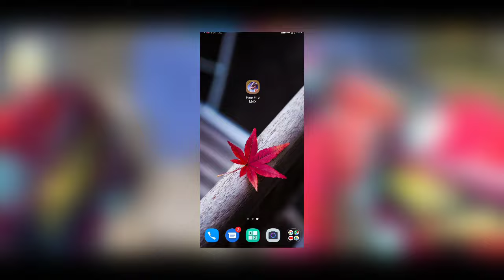HOW TO REMOVE FREE FIRE ID FROM BLACKLIST | FREE FIRE BLACKLIST ID PROBLEM | MATCHMAKING PROBLEM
🔶About me :-

✔️My IN Game name- ᎢᴏꪎiᴄᴏㅤᏀᴀᴍᴇʀ
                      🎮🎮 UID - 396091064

•MY DEVICE
•MY MIC
•MY FINGER SLEEVES
•MY HEADPHONE
•MY EARPHONE

Toxico Gamer

1. Free fire id ko blacklist se kaise nikale
2. Free fire id blacklist problem solve
3. Free fire blacklist matchmaking problem solve
4. Free fire matchmaking blacklist problem solve
5. How to remove free fire Id from blacklist
6. Today free fire matchmaking problem solve
7. How to solve free fire new matchmaking problem
8. Free fire id ko blacklist se kaise remove kare
9. Match not starting problem in free fire
10. Free fire matchmaking problem 2022
match making problem in free fire

1. Garena Free Fire Indonesia Live 🇮🇩
2. Garena Free Fire Brazil Live 🇧🇷
3. Garena Free Fire Brasil Live 🇧🇷
4. Garena Free Fire India Live 🇮🇳
5. Garena Free Fire Singapore Live 🇸🇬
6. Garena Free Fire Thailand Live 🇹🇭